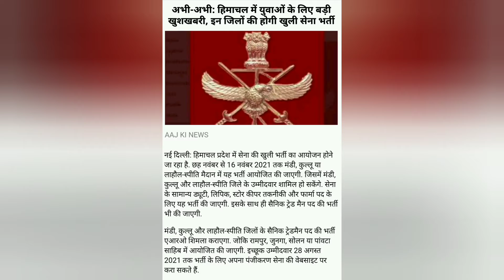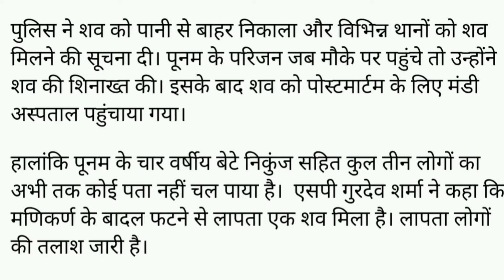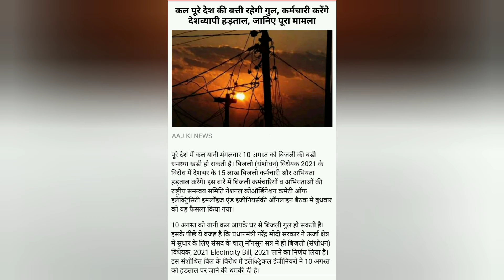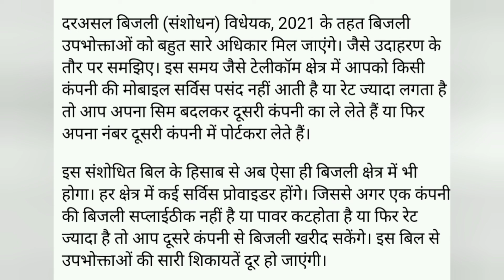Himachal news/today Himachal news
This video contain Himachal news.
Top 3 Himachal news.